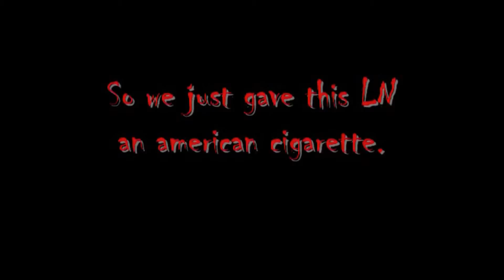Copy of My Movie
this are pictures and videos from Afghanistan from my camera Jose Manuel Soto Hernandez and other Marines during the deployment.